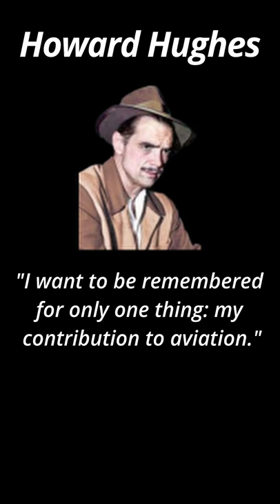Howard Hughes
Quotes from Howard Hughes.